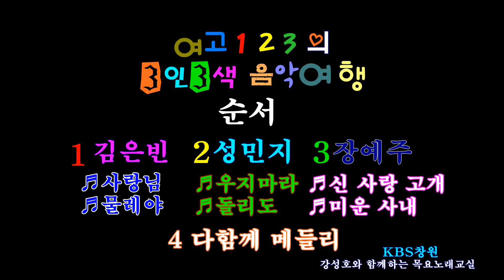트롯소녀 1-2-3의 3인 3색 음악여행(김은빈-성민지-장예주)KBS창원 강성호와 함께하는 목요노래교실 2020. 1.16.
김은빈(♬사랑님 / 물레야)
성민지(♬우지마라 / 돌리도)
장예주(♬신 사랑 고개 / 미운 사내)
메들리  다함께
겨울 방학 맞이 추억 쌓기
행사 공연 촬영 문의▷ 더공감 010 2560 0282